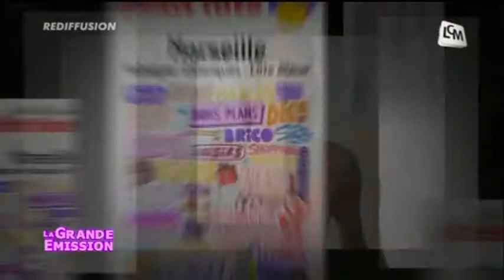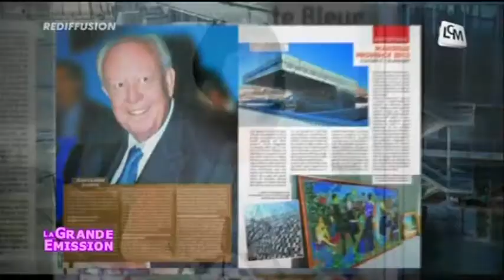Le nouveau petit futé marseillais est arrivé!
La nouvelle édition du Petit Futé dédiée à Marseille et ses environs vient de sortir!

Sites webs/blogs, copiez cette vidéo avec le bouton "Intégrer" !